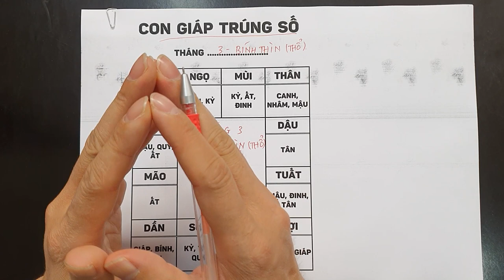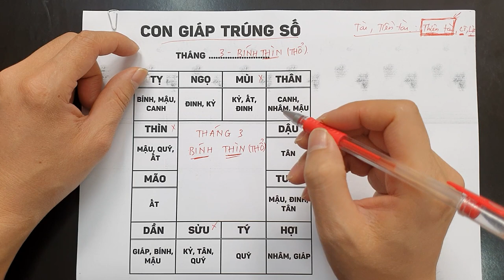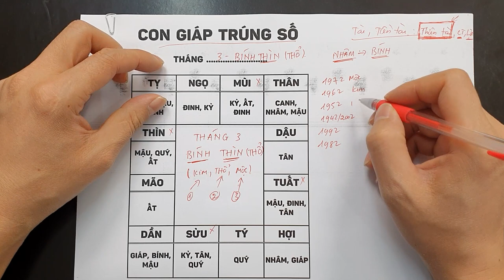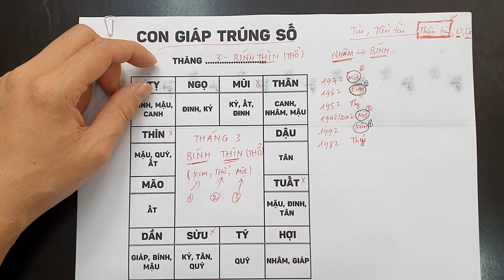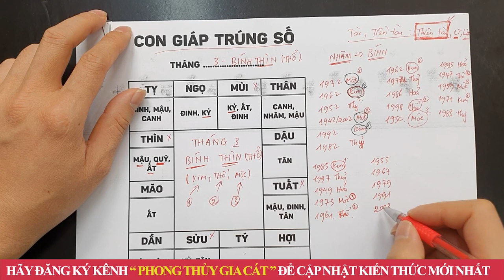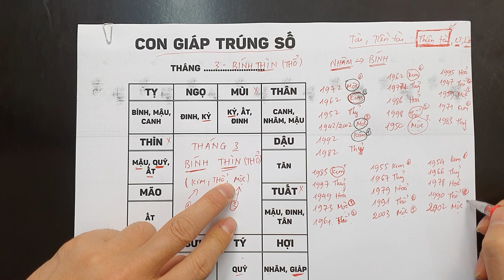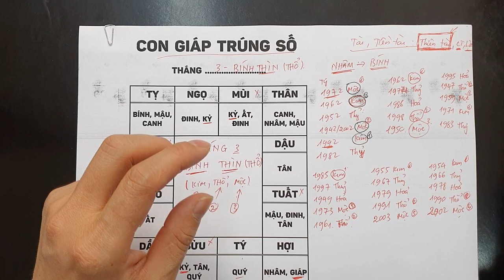Tháng 3 Âm Lịch 4 Tuổi Này Chạy Ngay Đi Mua Vé Số - 100% TRÚNG SỐ ĐỘC ĐẮC, 100 Tỷ Cầm Tay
01. Linh phù giải hạn
02. Hồ lô hóa giải Ngũ Hoàng
03. Mai Hoa Phú Quý
04. Gương bát quái tinh cầu
05. Kim bài thái tuế 2023
06. Vòng tam hợp Dần Ngọ Tuất
07. Vòng tam hợp Thân Tý Thìn
08. Vòng tam hợp Hợi Mão Mùi
09. Vòng Tam Hợp Tỵ Dậu Sửu
10. Bát bảo tâm kinh
11. Minh Quang pháp bảo cầu
12. Minh Quang pháp bảo lục giác
13. Tỳ Hưu Lộc Tài (Đồng)
14. Tỳ Hưu Khai Vận ( Bạch Ngọc)
15. Bách Niên Tụ Tài ( tụ tài lộc)
16. Song long ngọc ấn ( ấn thăng quan)
17. Kim bài ngũ Lộ Thần Tài
18. Hồ lô bình an ( treo xe)
19. Móc khóa văn xương
20. Ống bút văn xương gỗ đào
21. Bút văn xương gỗ đào
22. Bút văn xương gỗ đào nhỏ
23. Hoa mai kim tiền ( mạ vàng )
24. Các vật phẩm phong thủy khác